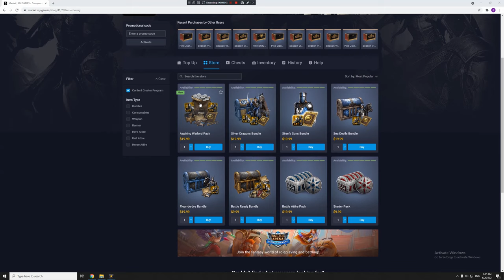#6| لعبة سيف الفاتح: سلسلة معارك و مقتطفات | Conqueror's Blade battles and highlights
لعبة Conqueror's Blade أو ما تسمى بسيف الفاتح أو سيف الغازي هي لعبة MMO تأخذ فيها دور قائد عسكري و تقوم بخوض معارك مختلفة على أراضي خيالية و قيادة جنودك للفوز. اللعبة فيها طابع الMMORPG ايضاً حيث إنك تقدر تعدل بشخصيتك من رفع بعض الخواص و صناعة الدروع و الأسلحة, و أيضاً تجميع الموارد في عالم خارجي مفتوح تكون فيه حروب بين البيوت المختلفة(houses) لإحتلال أراضي منتشرة بالخريطة الكبيرة. الفيديو هذا هو مقدمة لسلسلة شروحات سوف تكون على القناة إن شاء الله للعبة راح أحاول أشمل فيها أكبر قدر ممكن من المعلومات المختلفة. و هذا ايضاً بداية سعينا إن شاء الله لتعريب اللعبة إذا استطعنا تجميع عدد كافي من اللاعبين العرب نجبر فيها الشركة.

هذه بداية سلسلة إن شاء الله من المعارك المختلفة اللي أخوضها داخل اللعبة و اللقطات الحلوة اللي تحصل مع حذف فترات الإنتظار و أي لقطة غير حماسية و جميلة تحصل. الجزء الأول من الفيديو سيكون المقتطفات و الجزء الثاني هو المعارك المباشرة. علموني رأيكم بهالطريقة و إذا في طريقة أقدر أحسن السلسلة.

اسم الهاوس: arabTeam
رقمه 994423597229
الكود لدعم القناة: Dahm